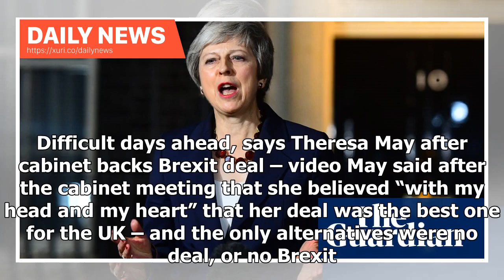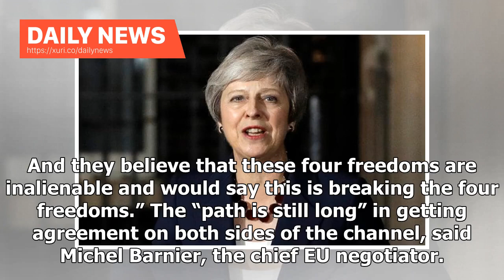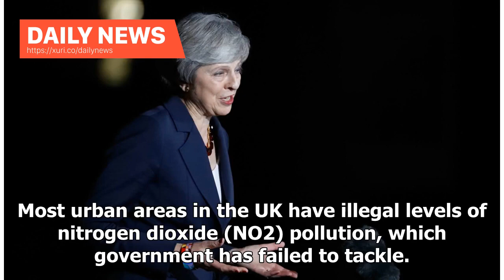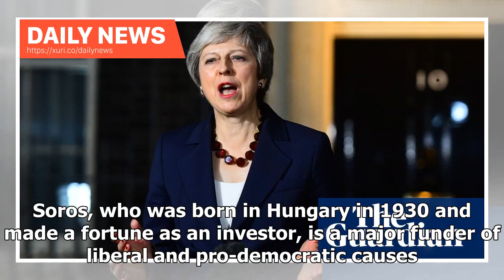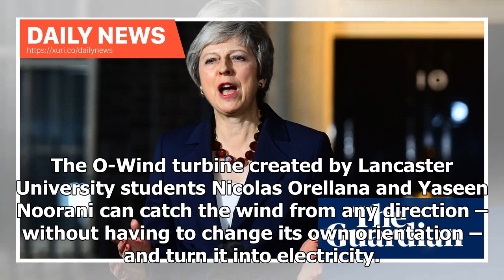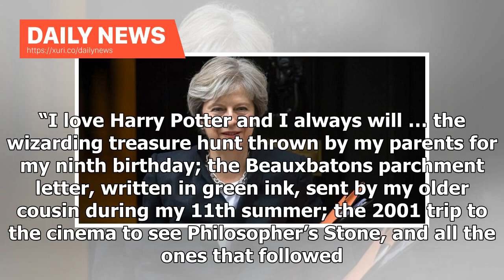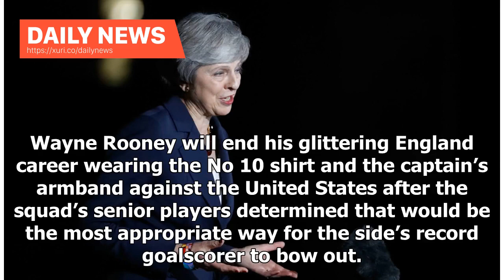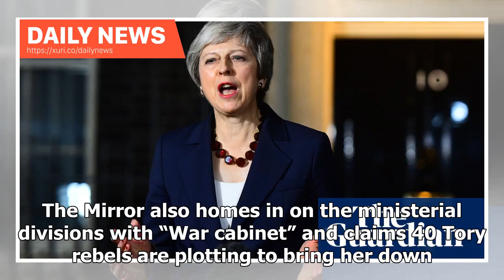Daily News - Fifth Brief: It is possible to put 'head and heart' behind the Brexit deal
Good morning – I’m Warren Murray and it all boils down to this. The prime minister today launches a campaign to get her Brexit agreement through parliament, having won the deeply reluctant approval of her cabinet. We are straight into live-blogging what will no doubt be another extraordinary day. Up to 11 ministers are understood to have voiced objections in a five-hour cabinet meeting that got shouty and fraught at times. The environment secretary, Michael Gove, was said to have been the only l...